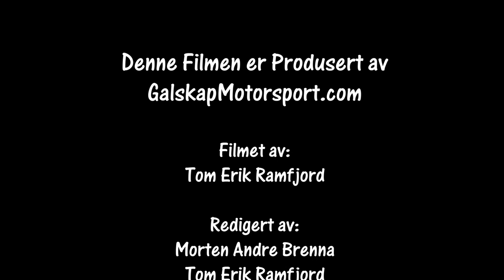Rallytrening Flesberg 1